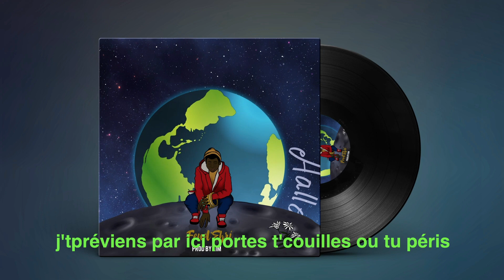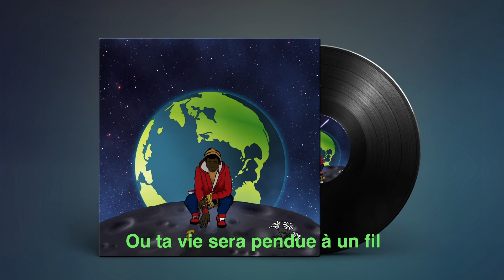FEUD'EBRI - HALLELUJAH (Tsunami Flow Exclusive)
Produzione a cura di Kim

Video realizzato da Feud'Ebri